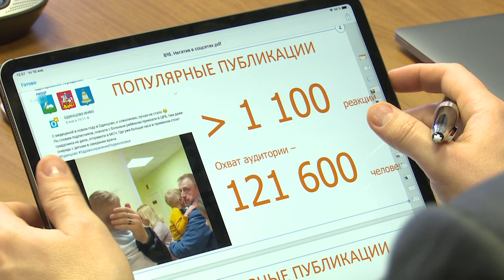Рабочее совещание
Еженедельную планерку провел глава Одинцовского округа Андрей Иванов.